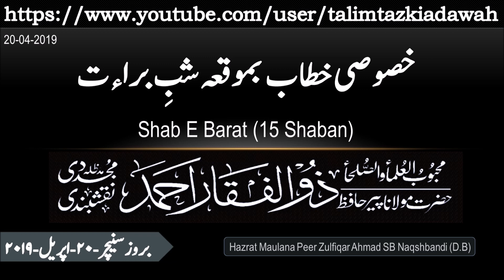شبِ براءت | Shab e Baraat | Maulana Peer Zulfiqar Ahmad Naqshbandi S.B (D.B)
Speaker: Hazrat Maulana Peer Zulfiqar Ahmad Naqshbandi S.B (D.B)
Topic: Shab e Baraat Bayan.
Date: 20th April 2019.
Place:  Jama Masjid Al Ma'had Faqeer, Jhang, Pakistan .

مقرر : حضرت مولانا پیر ذوالفقار احمد صاحب نقشبندی دامت برکاتہم
 موضوع:  خصوصی خطاب بموقعہ شبِ براءت
بمقام :  جامع مسجد المعھد الفقیر الاسلامی، جھنگ
بروز سنیچر ۲۰- اپریل-۲۰۱۹
وقت : بعد نمازِ ظہر